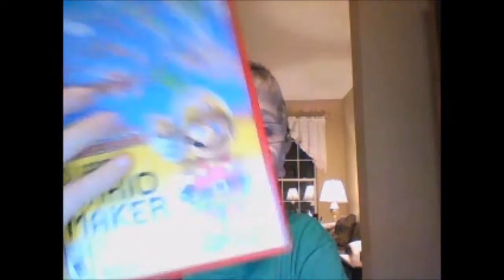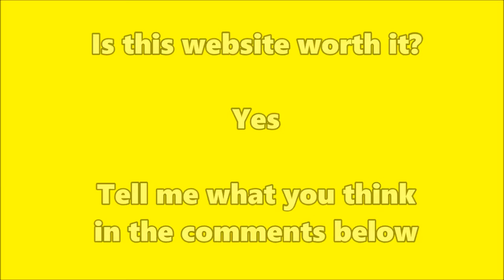Super Mario Maker Bookmark Thoughts (Re-Uploaded from 2015 w/ Editing from Movie Maker)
Hello everyone, I've got a re-upload on a video that came a while back on Super Mario Maker's website. The video did not have editing due to issues with the software (Movie Maker) at the time.